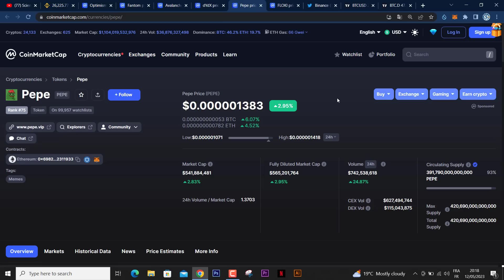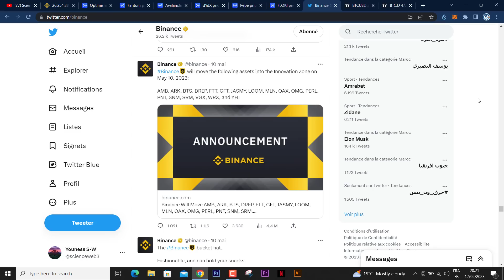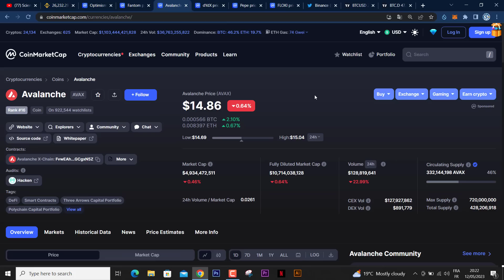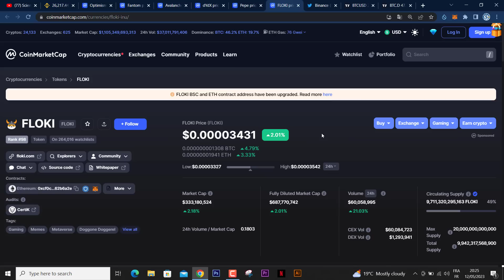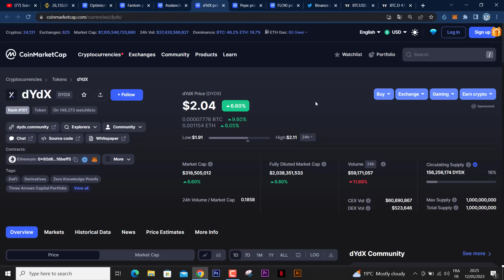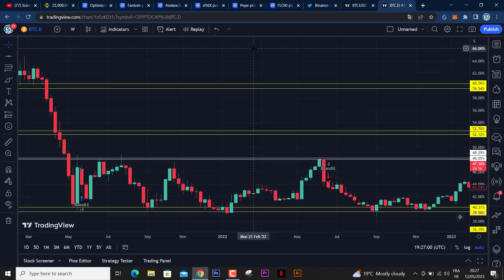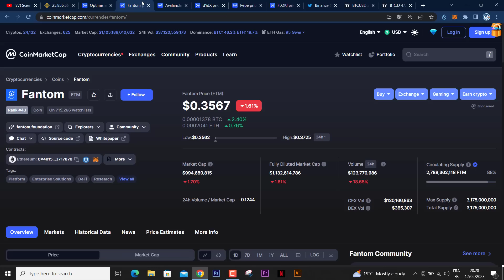هل سيعود السوق للصعود وماهي افضل العملات التي تعود بسرعة